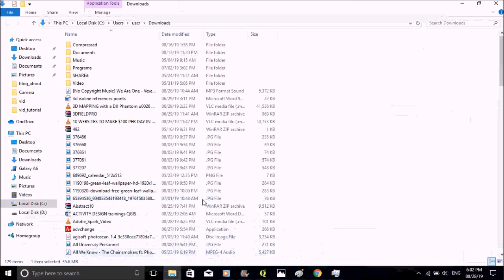how to make high quality video